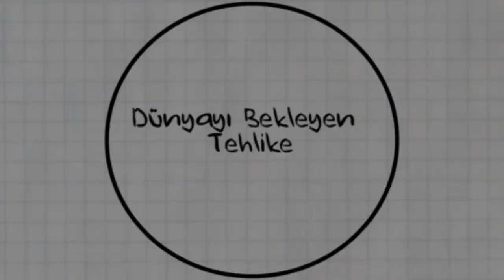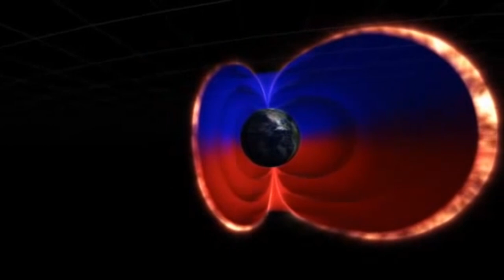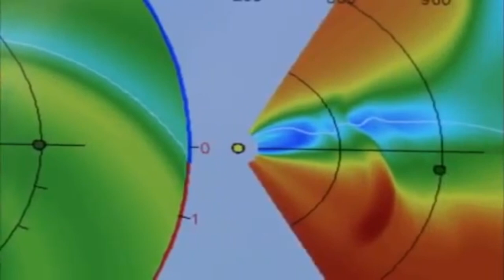Dünyayı Bekleyen Tehlike (NOVA Laboratuvarları / Güneş ve Güneş Fırtınaları)